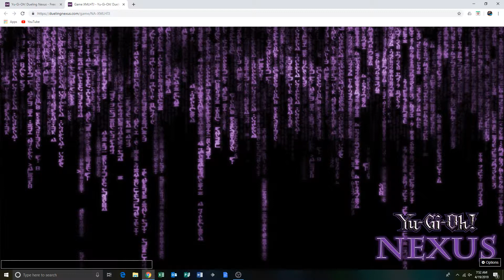Yugioh Dueling Nexus Match Duel: Scrap True Draco VS Buster Blader Game 1